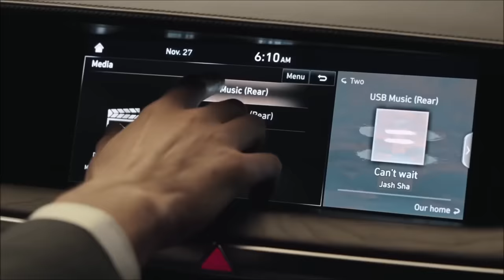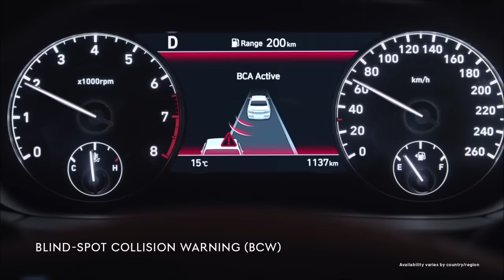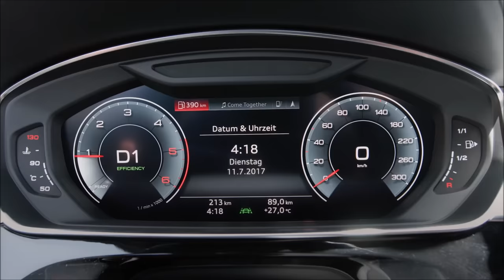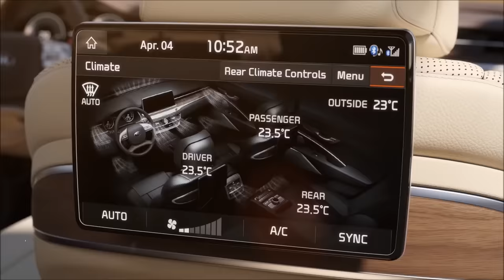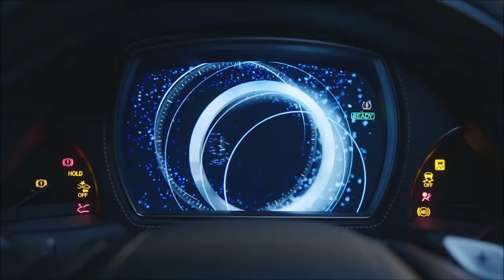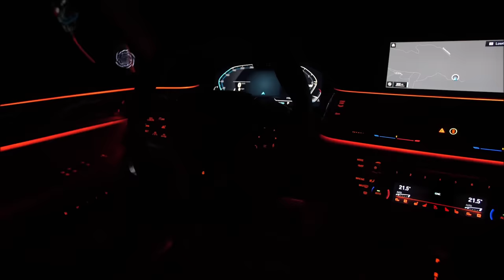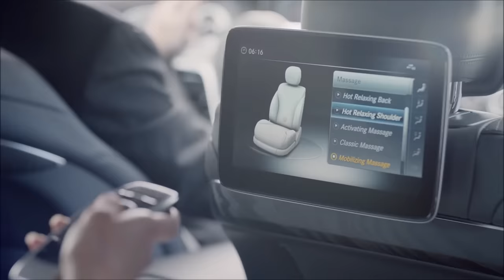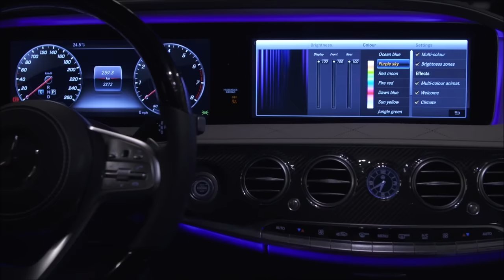TOP 6 Fantastic Luxury Sedan 2020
00:00  2020 Genesis G90

In regards to the oily bits, the KDM-spec model is listed on the local website with the same familiar trio of engines: the 3.8-liter V6 and 5.0-liter V8 naturally aspirated units and the twin-turbo 3.3-liter V6.

03:09  2020 Audi A8

A8 L: 55 TFSI® (3.0T) quattro®
335 hp/369 lb-ft of torque
3.0-liter TFSI® V6
quattro® all-wheel drive

05:25  2020 Kia K900

Engine:  Twin-Turbo 3.3L V6
Power:  365 HP / 376 LB-FT
Transmission:  8-Speed Automatic
Base Price: $60,895 (est.)

07:42  2020 Lexus LS

Engine:  V6 TWIN-TURBO ENGINE
3.5 L DISPLACEMENT
HORSEPOWER:  416 HP

10:23  2020 BMW 7 SERIES

The 2020 7-Series will offer almost the entire suite of BMW engines: You’ll find a V12, V8 and I6 available in different trims. Of course, the 6.6-liter V12-powered models top the 7-Series trim levels -- bearing the 760i badge-- and make an impressive 600 hp and 627 lb-ft of torque. The 760i is electronically limited to 155 mph, but we have no doubts that the turbocharged V12 could push past that if the limiter was removed.
If you think the V12 is a little much, you can check off the new-for-2020 V8. The 4.4-liter V8 is good for 523 hp and 553 lb-ft of torque in 750i models. That’s not too much of a horsepower penalty for dropping four cylinders. The V8-powered all-wheel-drive models can still sprint to 60 mph from a dead stop in 3.9 seconds -- 0.2 second quicker than the new Toyota Supra.
Stepping closer to the entry point of the 7-Series, the 740i is powered by a 3.0-liter inline-six that churns out 335 hp and 330 lb-ft of torque. While that’s considerably down on power when compared to its V8 and V12 counterparts, the I6-powered 740i xDrive can hit 60 mph in a respectable 4.8 seconds.
PRICE: $84,645

13:30  2020 Mercedes S-Class

A powerful pair of engines, each with a pair of turbos.
Advanced engines respond with millisecond speed and molecular precision to keep performance and efficiency at their peak. A 3.0L biturbo V6 endows the S 450 with 362 hp. The S 560 models are roused by a 463-hp 4.0L biturbo V8.
PRICE
S 450 4MATIC AWD:  $94,100 MSRP

00:00, 03:09, 05:25, 10:23:  NCM Epic Music Ender Guney

"2019 New Sedans 2020"